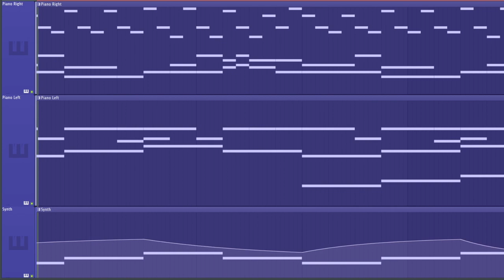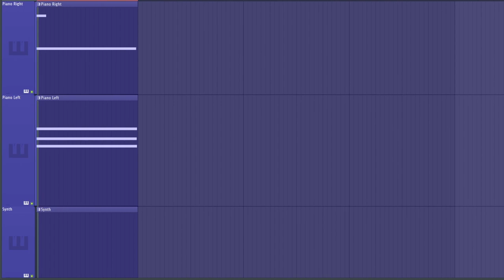relax in the primordial hot tub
A simple song for piano and a synth that feels otherworldly but comforting.

One of my first ever compositions, and very simple- but simplicity can sometimes be nice. Feels a bit Jun-Maeda inspired, in places.